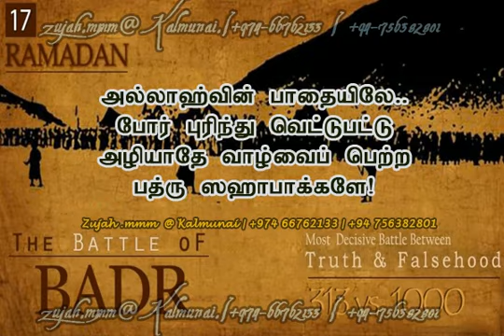அல்லாஹ்வின் பாதையிலே போர் புரிந்து வெட்டுபட்டு அழியாது வாழ்வை பெற்ற பத்ரு ஸஹாபாக்களே!